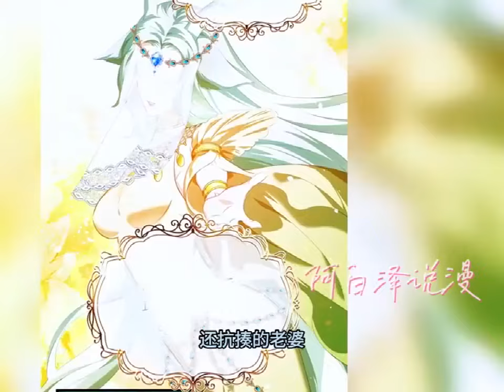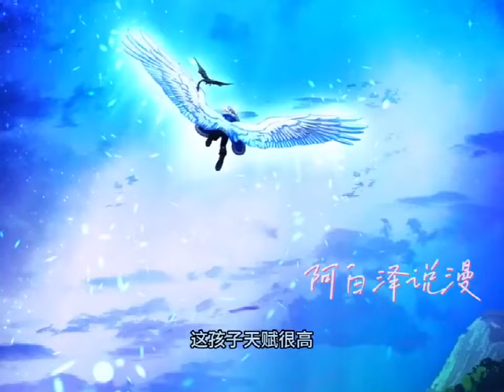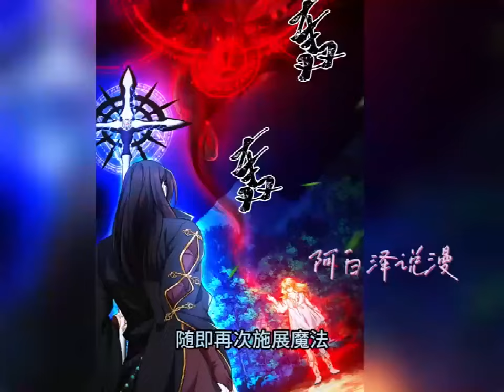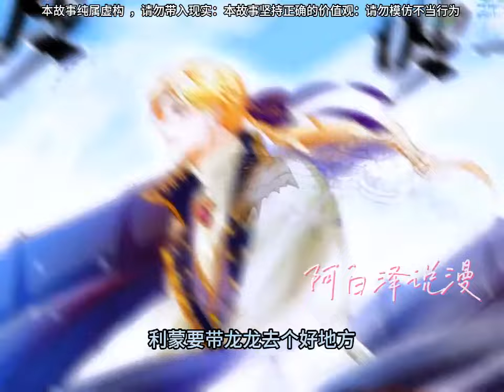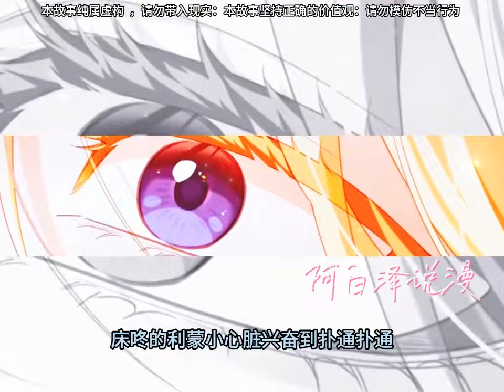《我重生成为王子殿下的小恶龙》第1至16集安身立命十八年，一朝遇刺成恶龙。 我，边屿戎，品学兼优堂堂正正，不论学习还是营业都是满分的大学生游戏up主，竟也会殒命于恶人之手。更崩溃的是#西西漫解